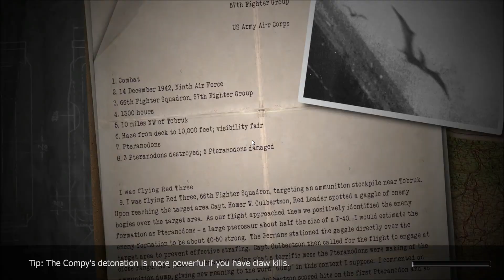Nick Ball Plays - Dino D-Day